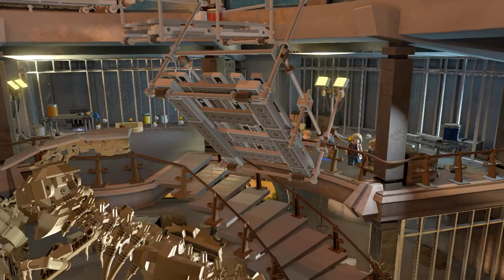LEGO Jurassic World - PART 6 - Jurassic Park (Gameplay Walkthrough)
WELCOME TO JURASSIC WORLD
Following the epic storylines of Jurassic Park, The Lost World: Jurassic Park and Jurassic Park III, as well as the highly anticipated Jurassic World, LEGO® Jurassic World™  is the first videogame where players will be able to relive and experience all four Jurassic films.  Reimagined in LEGO form and told in TT Games’ signature classic LEGO humor, the thrilling adventure recreates unforgettable scenes and action sequences from the films, allowing fans to play through key moments and giving them the opportunity to fully explore the expansive grounds of Isla Nublar and Isla Sorna.